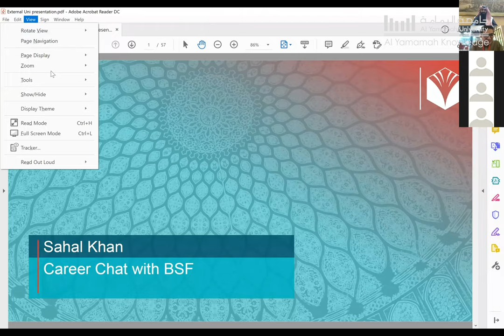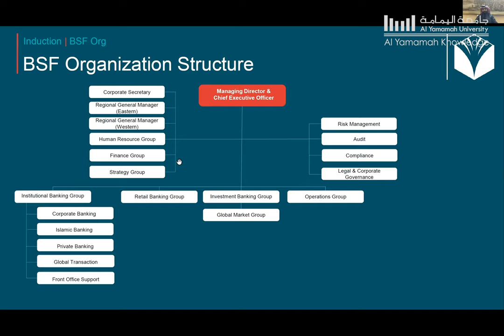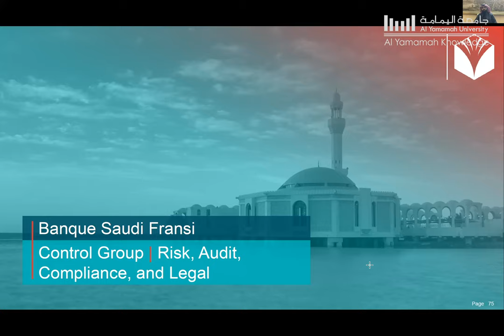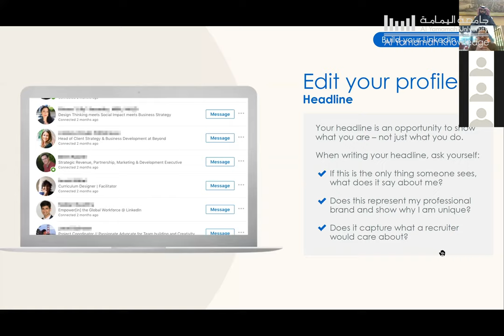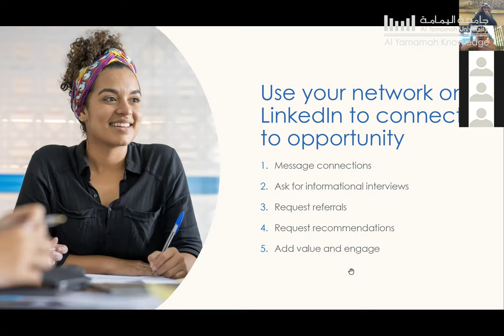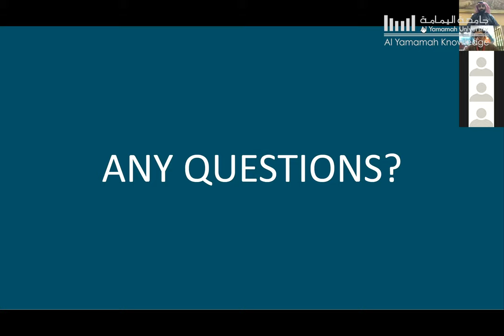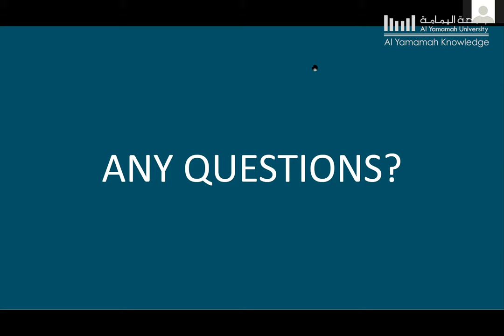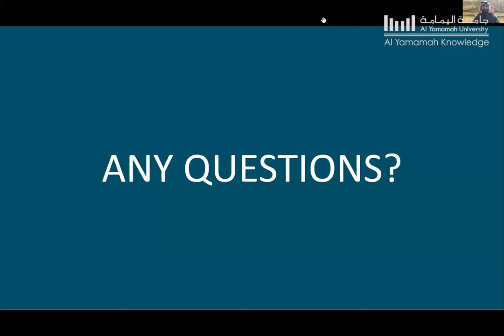Career Chat with Banque Saudi fransi